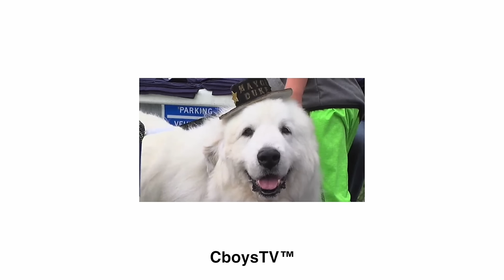BLOWING UP MY BRAND NEW SNOWMOBILE...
We loaded up and headed to the UP of Michigan where we met up with a group of guys. We found some awesome snow until Jakes brand new Arctic Cat blew up...

Every $5 spent on our website gets you automatically entered.

Thank you Erased Products and West Michigan Boondockers for the hospitality and one awesome weekend!

Edited by Ben Roth